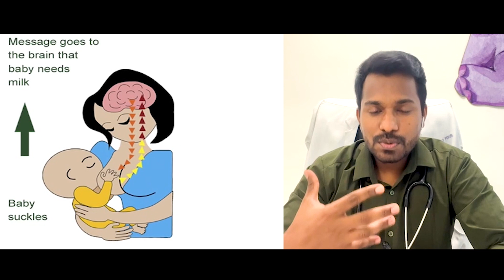Why mother should not use mobile/ laptops during breastfeeding baby? | Dr Guru Prasad Peruri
Can mother watch  mobile during breast feeding ?
Absolutely no.
2. Distraction: to both baby and mother.
3. Decreased milk ejection:  Love hormone/ oxytocin release is inhibited by stress hormone oxytocin
4. Radiation
5. Disrupted sleep pattern for mother due to blue light